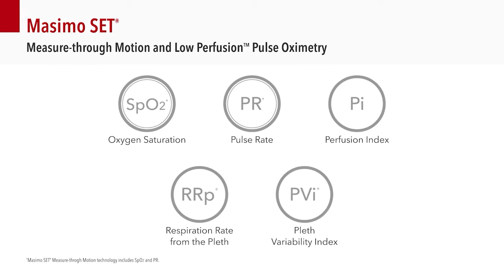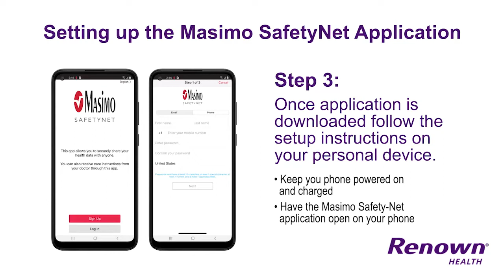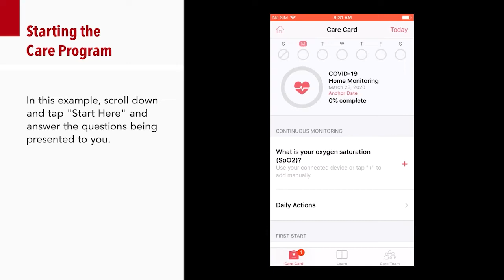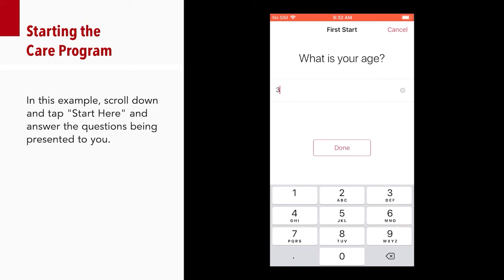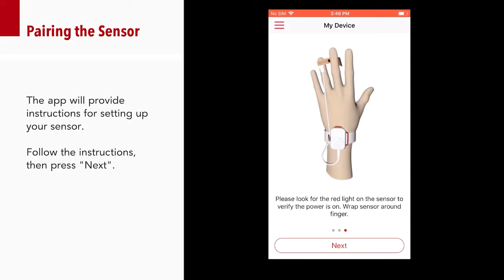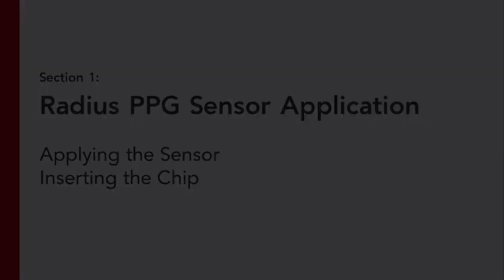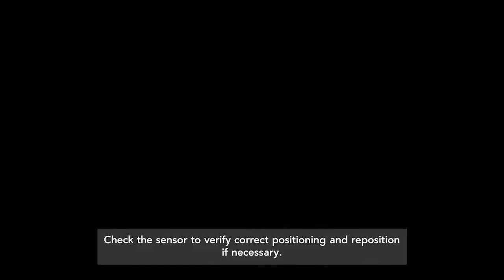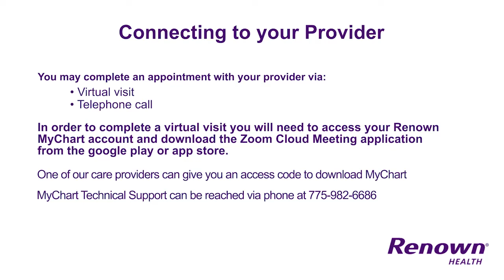Masimo Safety Net – Remote Patient Monitoring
The Renown Remote Monitoring Program.
Your health and well-being are a top priority for us while at one of our locations or when you return home. Therefore, once home, we will continue monitoring your heart, respiratory, and oxygen levels. In addition, a team member will help you set up the Masiomo Monitor before leaving Renown. Please view video to learn more.